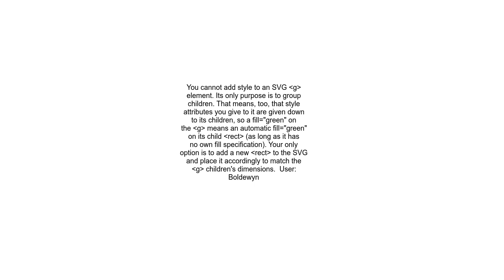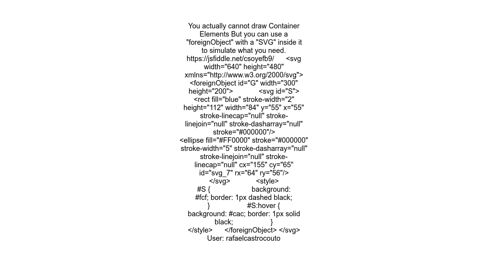How to style SVG &lt;g&gt; element